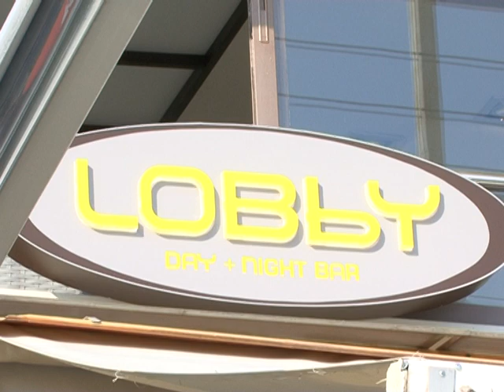lobby new 20 9 2007